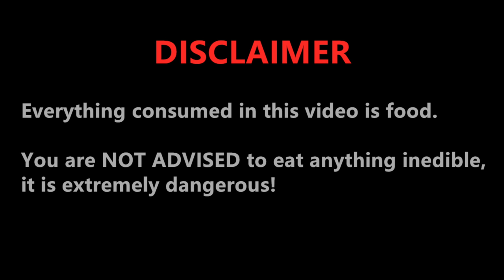ASMR EDIBLE WATER BOTTLE *NO PLASTIC* HOW TO MAKE WATER BOTTLE FOOD GIANT POPPING BOBA EATING SOUNDS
ASMR EDIBLE WATER BOTTLE *NO PLASTIC* HOW TO MAKE GIANT POPPING BOBA, WATER BALLS, clear food soft eating sounds, DIY liquid water bottle food, no talking mukbang, 리얼사운드 먹방 노토킹, 食べる音  食用水球 咀嚼音  Fun food, makan makan, no talking mukbang, 吃播, 療愈吃播, 助眠吃播,  eating show, 이팅사운드, satisfying eating sounds, comfort food, Abbey ASMR, Abbey Fam

💧ASMR WHITE FOOD, EDIBLE SPOONS, MARSHMALLOW PEEPS, EYEBALL GUMMY, JELLY NOODLES, POPPING BOBA 咀嚼音 먹방:

Plz enjoy this video with headphones on and watch at your own risk cuz this is an ASMR video ^_^

大家好，我是Abbey，歡迎來到我的吃播頻道！我會繼續分享更多美食、美好的聲音給你們^_^ 還有喔，要記得按鈴鐺🔔，才會有我的推播通知！